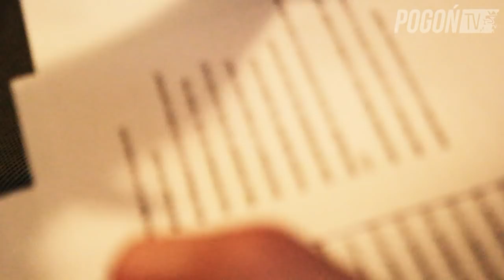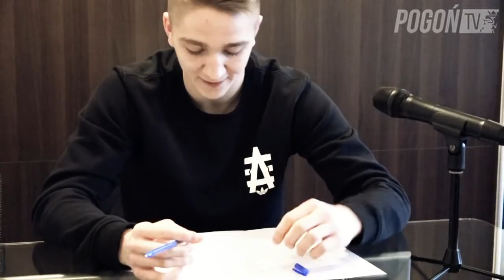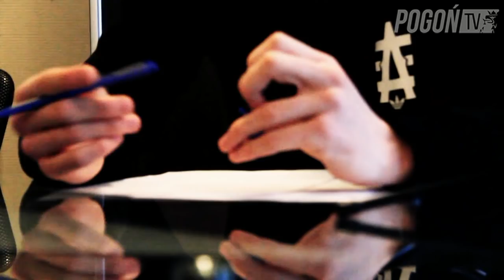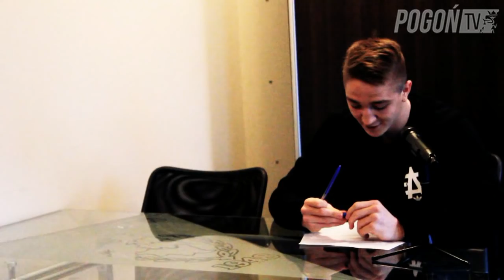Zapytaj Portowca - odc 4. - Marcin Listkowski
Czwarty odcinek serii Pogoń TV! Zapytaj Portowca to program dzięki któremu kibice mogą przepytać piłkarzy Pogoni Szczecin.